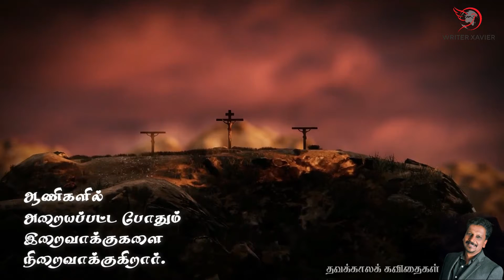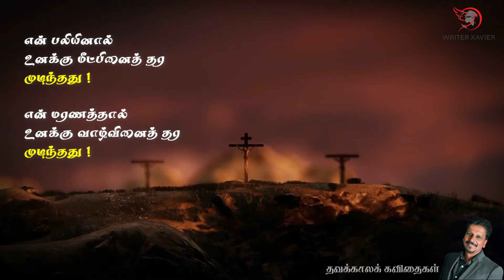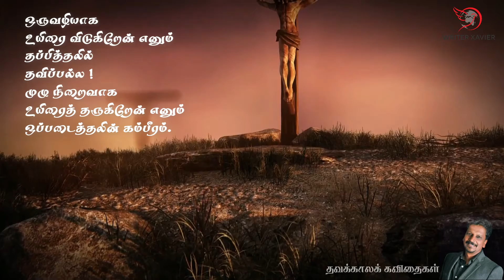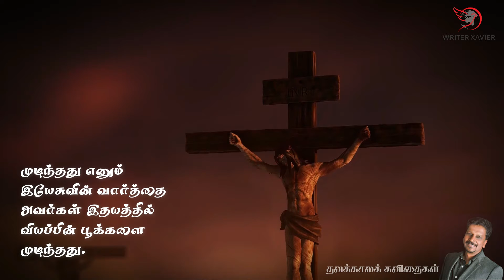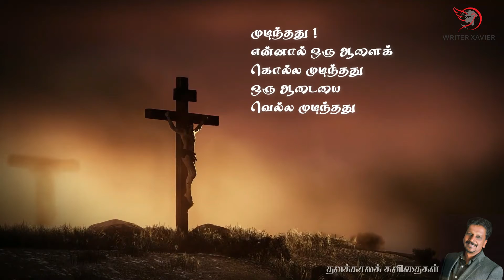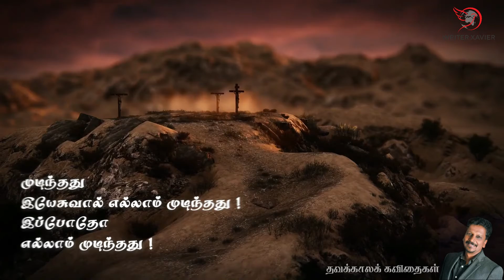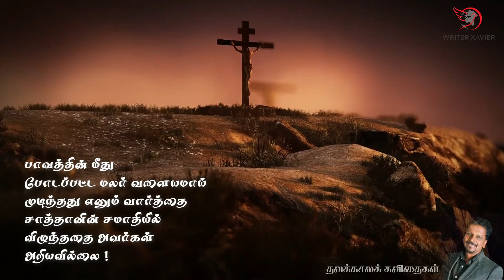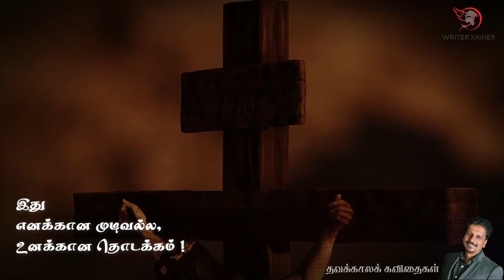தவக்காலக் (லெந்து) கவிதை - டெடேலெஸ்டை ! முடிந்தது | எல்லாம் நிறைவேறிற்று | poems 27 | தவக்காலம்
முடிந்தது ! பிறரின் பார்வையில் எப்படி இருந்திருக்கும் ?

Script & Voice : Xavier
Video Editing : Shoba Duleep
Audio Mixing : Charles D Selwyn